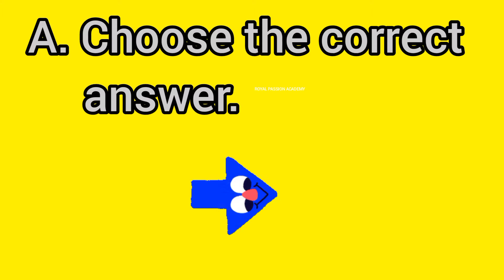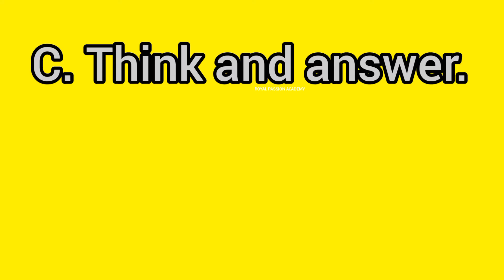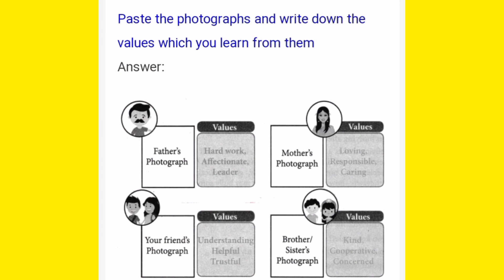7th English | chapter 3 supplementary | Taking the bully by the horns | bookback answers